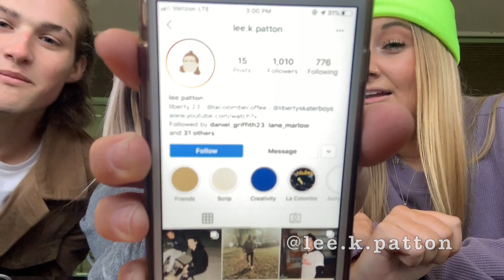giving my subscribers advice ft. my best friends !!!!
NO JOKE did not have a video this week and these people literally sat down and took time out of their days to film this with me. i cannot tell you how much Liberty has blessed me. i genuinely have some of the sweetest friendships and i never want to take them for granted. i love u people.

victoria's instagram: @_victoriagrace
lee's instagram: @lee.k.patton

i hope our words were able to build you up today!!! you are LOVED and WORTHY to be loved !!! :)

vsco: madiblaine